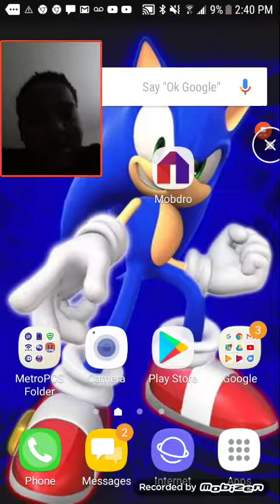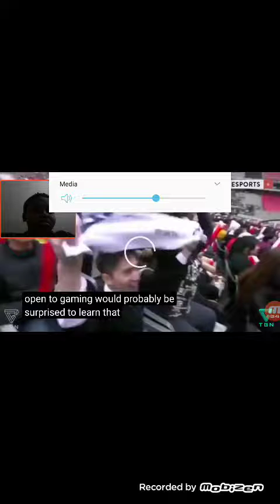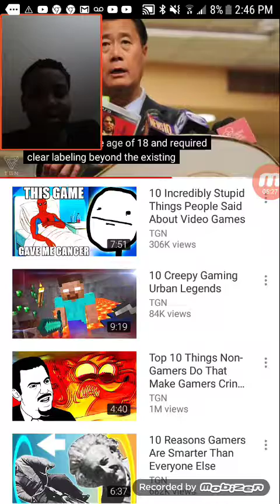10 gamers video reaction pt1